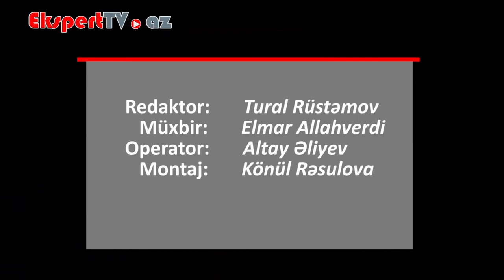Biznes model qurarkən nələrə diqqət yetirmək lazımdır?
Ekspert: Anar Bayramov